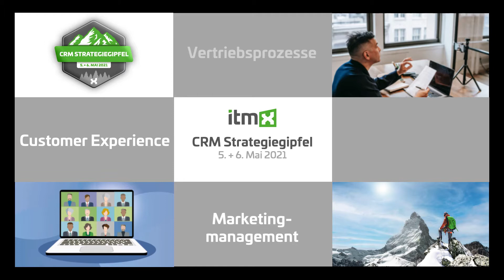CRM Strategiegipfel 2021 - das CRM Event für SAP Kunden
In digitalen Zeiten Interessenten generieren, Neukunden gewinnen und Bestandskunden ausbauen – und das vollständig integriert in Ihr SAP?
Finden Sie heraus, wie Sie es schaffen Ihre Kunden und Interessenten individuell und personalisiert anzusprechen und Ihre Ziele im Marketing, Vertrieb und Service zu erreichen. Melden Sie sich jetzt kostenlos zum itmX CRM Strategiegipfel an

5. + 6. Mai 2021